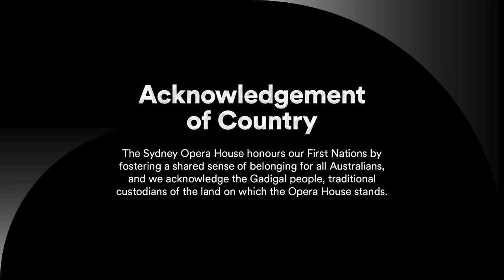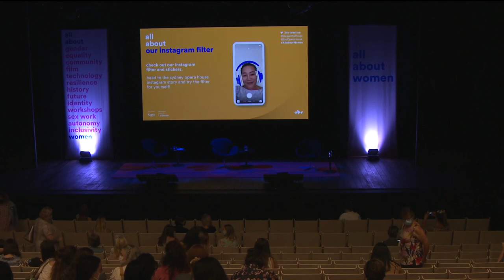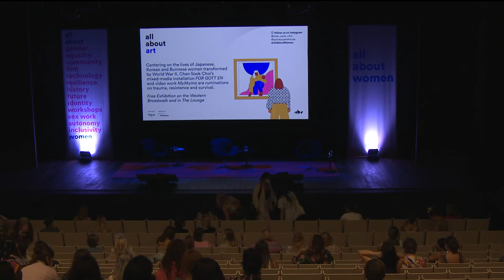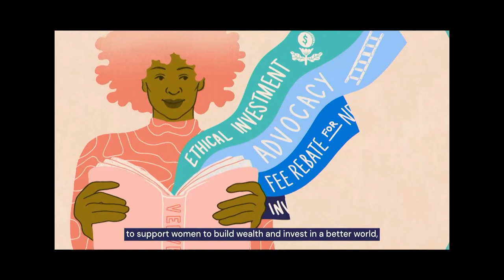Life: A Survival Guide | All About Women 2021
Life is messy - especially during a pandemic. How do we survive? Our expert panellists are here to help us build a toolbox for mental wellbeing and a stronger, calmer life.

"Coronavirus’s "new normal" has presented us with a great mental health challenge. How to cope with danger, doomscrolling, restrictions and constant uncertainty?

Mary Hoang, psychologist, founder of The Indigo Project and author of Darkness is Golden, turned to art and music to gain comfort, meaning, and a deeper understanding after the death of her father. Journalist Christine Jackman charted her journey to manage the stress of a high-pressure job in her book Turning Down the Noise, a personal account of how silent contemplation practices helped find peace in just being still.

Join these two curious and practical writers for real-life tips and insights into finding strength in times of hardship.

Presented at All About Women, 7 March 2021